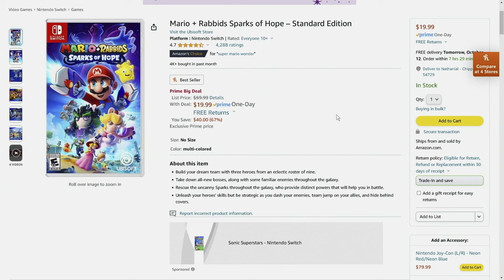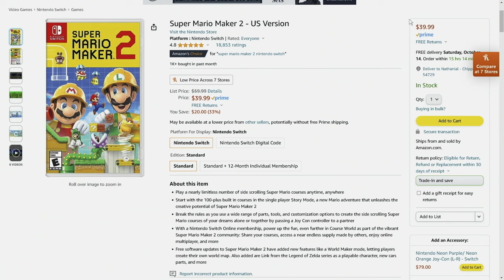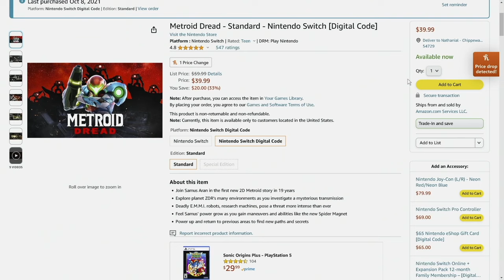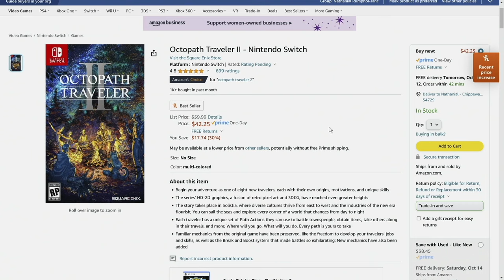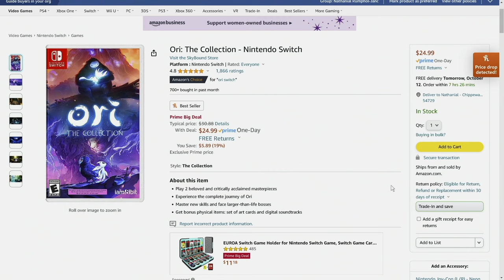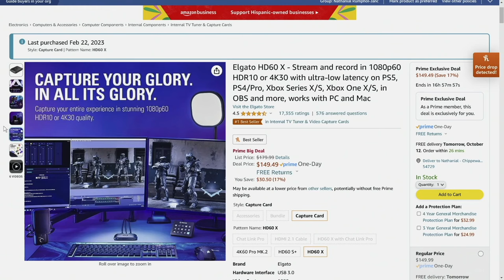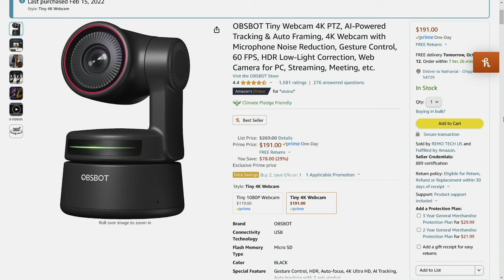Sales Galore Land TODAY ONLY for Nintendo Switch!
Amazing deals for Nintendo Switch games have arrived!

Sparks of Hope
Shredder’s Revenge
Mario Golf: Super Rush
Super Mario Maker 2
Metroid Dread
Octopath Traveler 2
Fire Emblem Engage
Ori The Collection

Elgato HD60x
Obsbot Tiny Webcam 4k

Thank you everyone for your continued support!
Sources:
Amazon
00:00 - Intro
01:36 - Nintendo Switch One Day Game Deals!
05:42 - Other Deals for Content Creators on Stuff I Use!